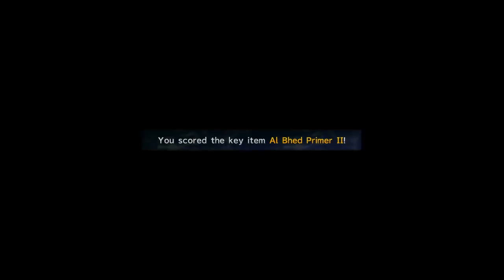Let's Play Final Fantasy X-2 [Steam] (Part 24)